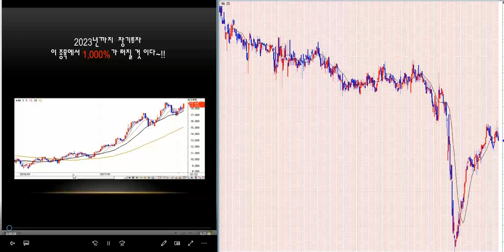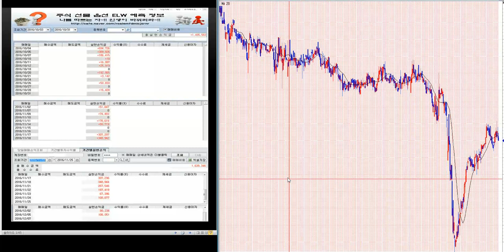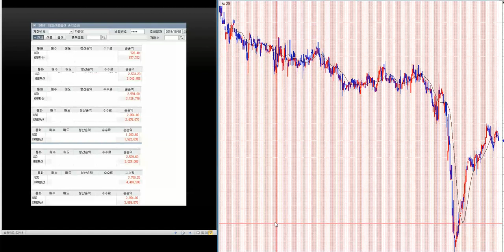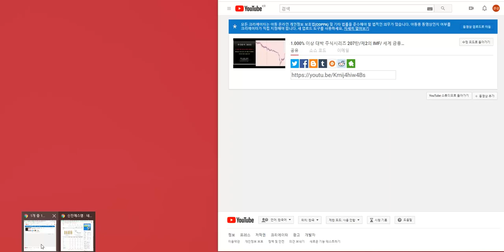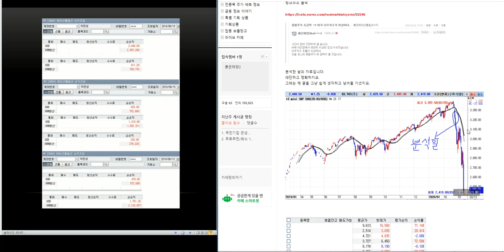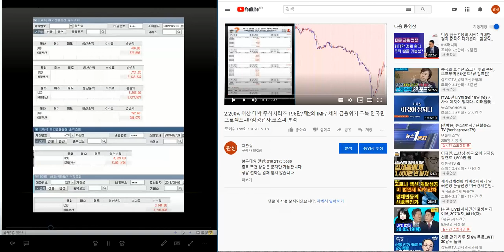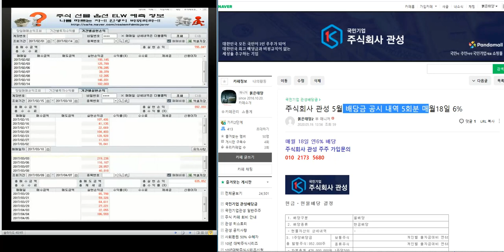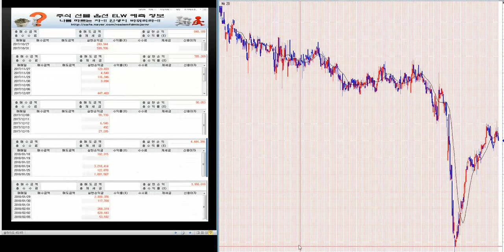800% 이상 대박 주식시리즈 208탄/제2의 IMF/ 세계 금융위기 극복 전국민 프로젝트~!!/삼성전자.코스피 분석